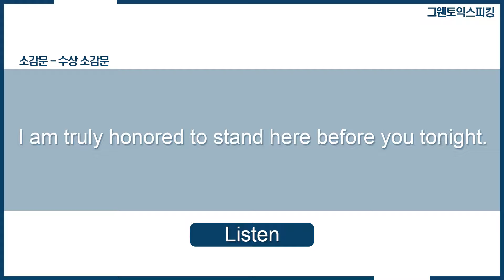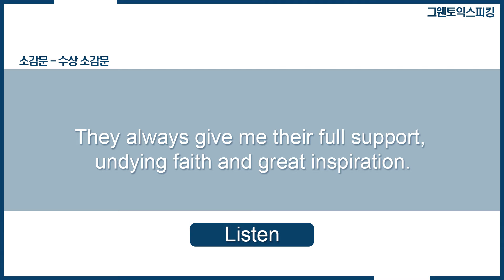[Part 1] 소감문 - 수상소감 / 무작정 따라하기! - 그웬토익스피킹 훈련소